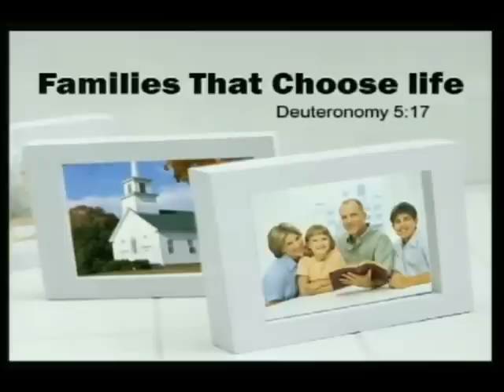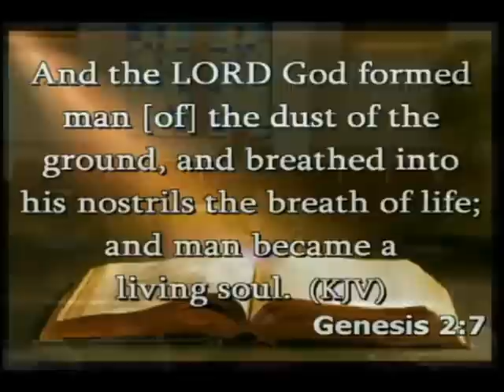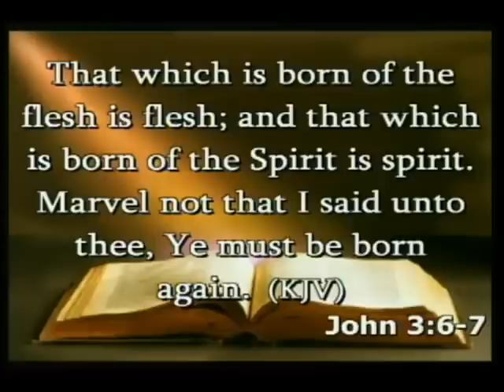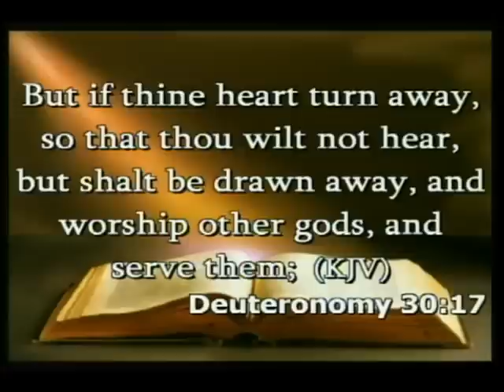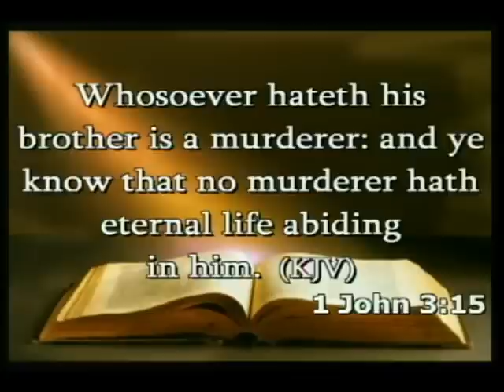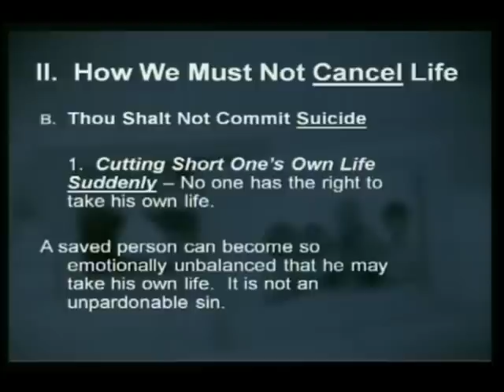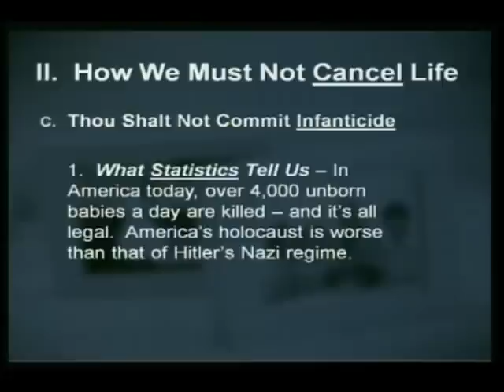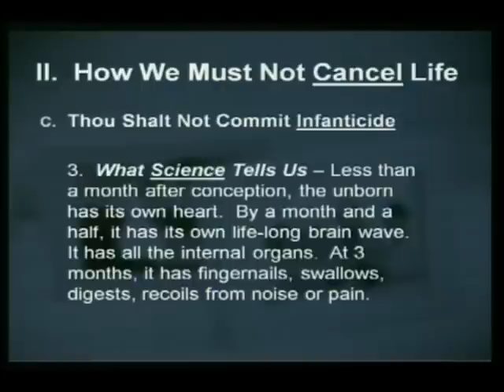May 20, 2012 AM Service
AM Service - Captured Live on Ustream